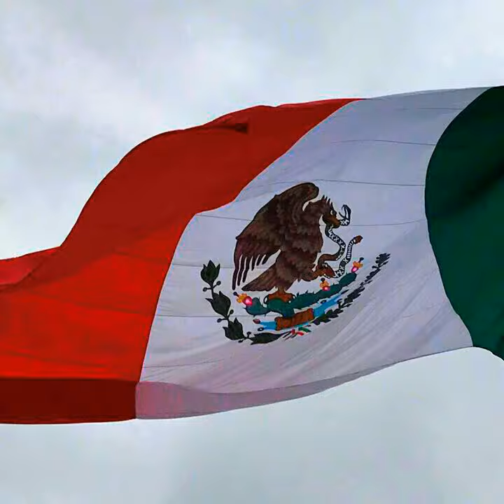PALACIO NACIONAL DE MÉXICO TURISMO CD MX ORGULLO MÉXICO FUNDADOR LIC. DELFINO CORNEJO TORRES